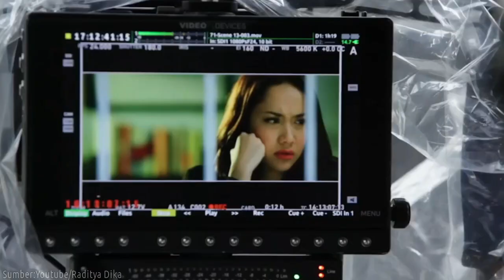Sama-sama Terkenal, Ternyata 12 Artis Ini Dulunya Satu Sekolah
Tak dipungkiri memang sejumlah artis tanah air ini telah berhasil menjadi seorang publik figur yang sukses dan terkenal, akan tetapi masih banyak orang yang tidak mengetahui bila mereka dulu sempat menuntut ilmu di sekolah yang sama.

Berikut ini merupakan deretan artis Indonesia yang ternyata dulu satu sekolah.